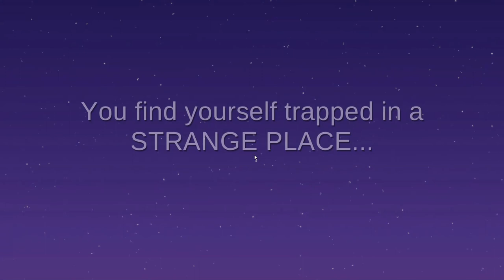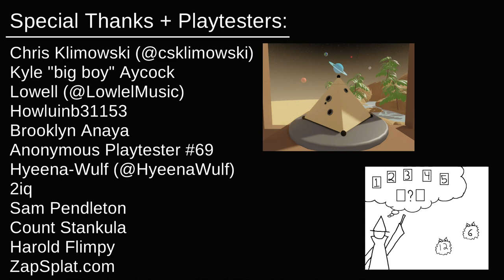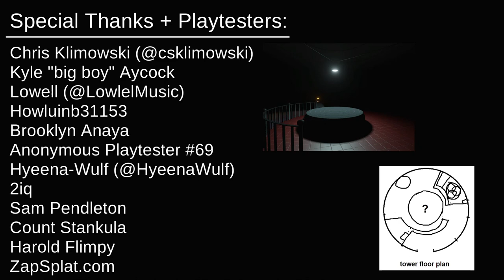[Colorbomb] Trace Walkthrough